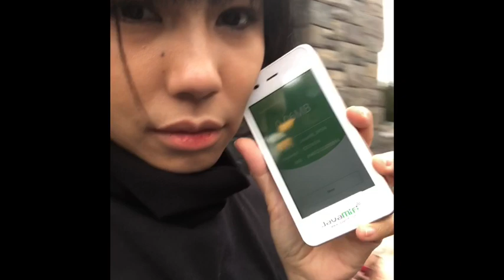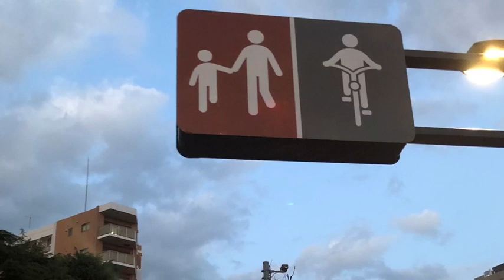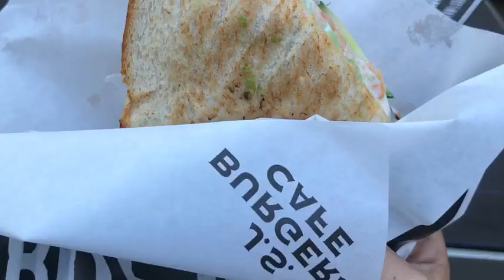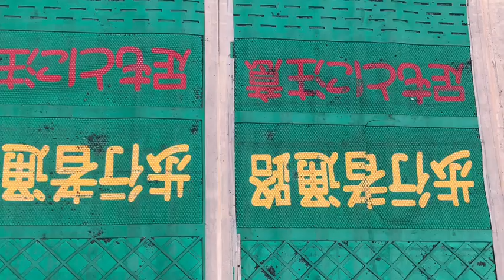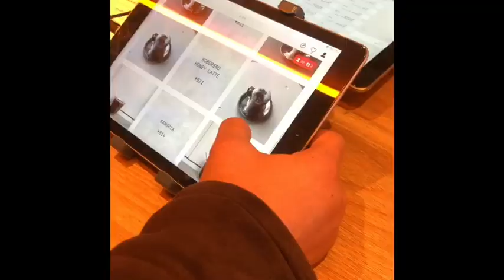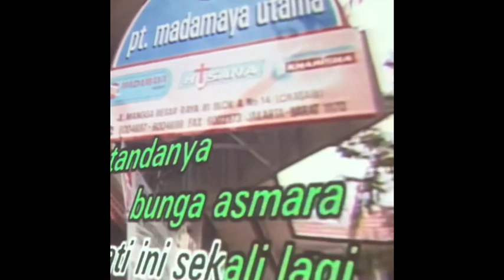My Java Mifi Osaka Tokyo Trip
Outing kantor di luar negeri ga pernah khawatir ketika anggota kelompoknya mencar-mencar. Tinggal telfon aja koneksi mulus terus. Video call dengan keluarga di rumah juga ga perlu mikir panjang, tinggal call. Asal yang